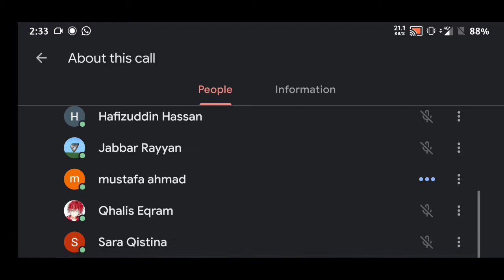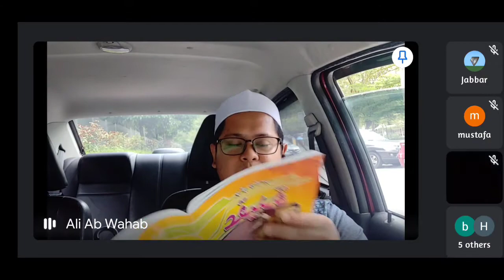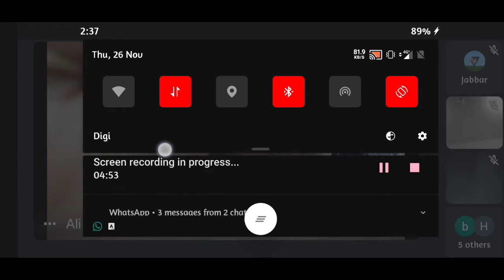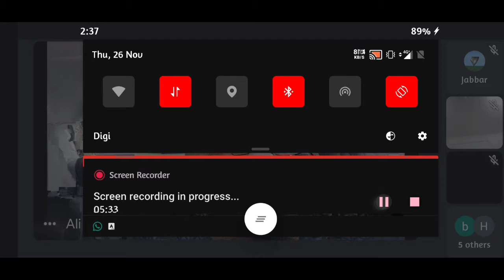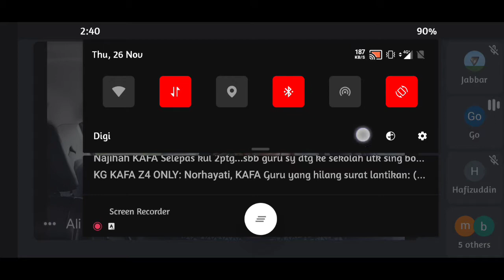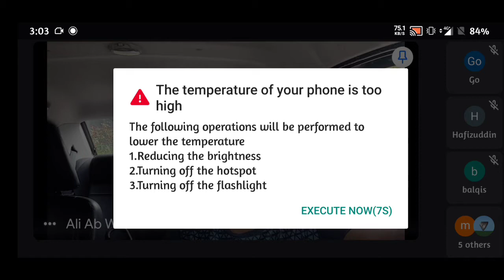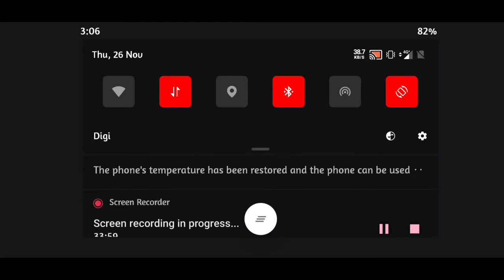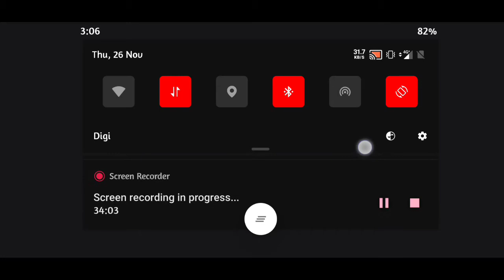Aqidah Tahun 5: Sifat Mustahil Bagi Rasul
Assalamu'alaikum.

Minta maaf video ada masalah tersekat-sekat kerana telefon panas tapi audio masih elok. Tahniah murid-murid yang dapat ikuti kelas online. Murid lain boleh tonton semula.

Tarikh: 26 Nov 2020 (Khamis)
Subjek: Aqidah
Pelajaran: 5: Sifat Mustahil Bagi Rasul.
Arahan: Sila tonton video kelas Google Meet untuk penerangan Pelajaran 5, Sifat Mustahil Bagi Rasul & Sifat Harus Bagi Rasul. Pastikan semua latihan m/s 61-64 diselesaikan.